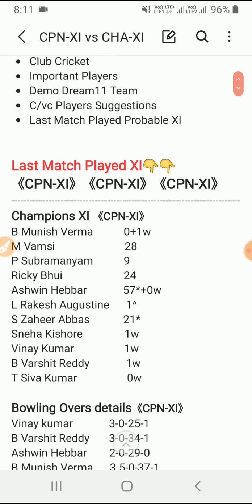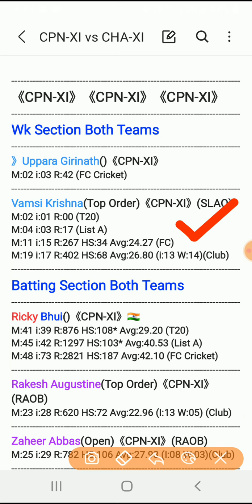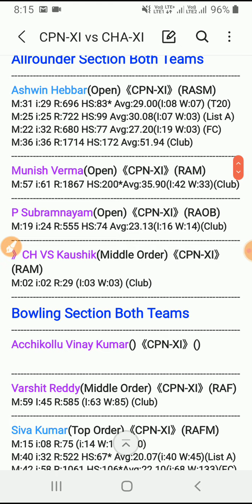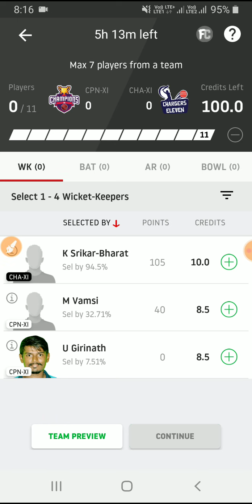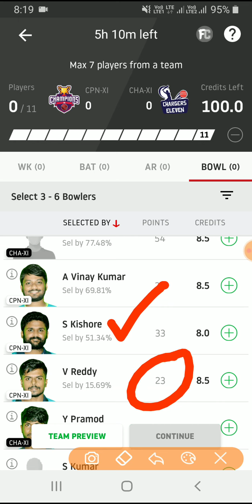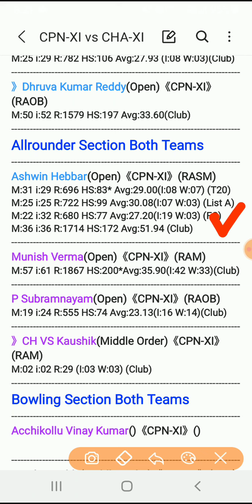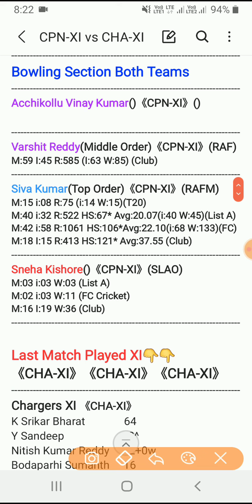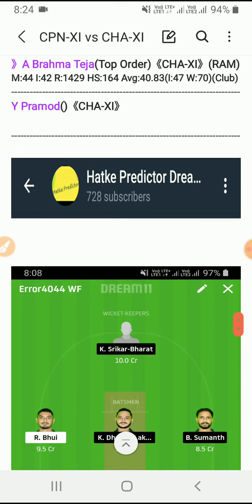CPN-XI vs CHA-XI Dream11 Team Karbonn Andhra T20 | CHA-XI vs CPN-XI cpn-xi vs cha-xi Andhra T20 2020